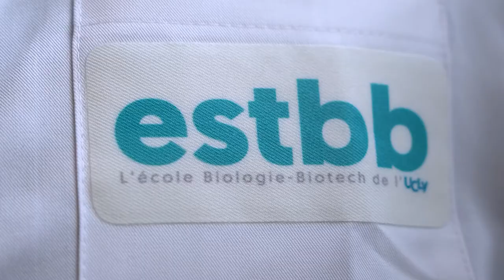Présentation de l'association étudiante "Scientifiques solidaires"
L'association étudiante "Scientifiques solidaires" développe des projets d'accompagnement des populations à Madagascar sur l'éducation à l'hygiène auprès des enfants et des familles, la préservation de la faune et la flore, la reforestation ou encore la formation de jeunes étudiants malgaches.

Issus de l'ESTBB, les étudiants, membres de l'association, sont en 3ème année de la formation d'Assistant Ingénieur en Biologie-Biochimie-Biotechnologies.